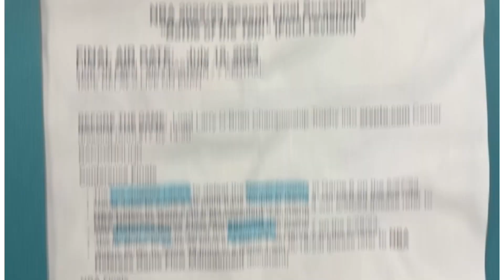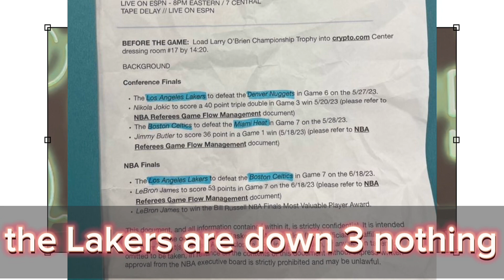Proof that the leaked Nba Finals script is Fake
Proof that the leaked nba script is Fake

In this video, we dive deep into the alleged leaked NBA script and present compelling evidence that debunks its authenticity. Join us as we meticulously analyze the claims and provide a thorough examination of the situation. Discover the truth behind the rumors and gain a comprehensive understanding of why the leaked NBA script is, indeed, fake. Don't miss this eye-opening investigation that separates fact from fiction in the world of professional basketball.

Leaked script
Script controversy
Fake news
Conspiracy theory
Sports analysis
NBA rumors
Sports entertainment
Basketball investigation
Hoax debunked
Sports conspiracy
NBA drama
Scripted games
Professional basketball
Sports media
Scripted narratives
NBA authenticity
Sports debunking
Truth behind the rumors
Sports journalism